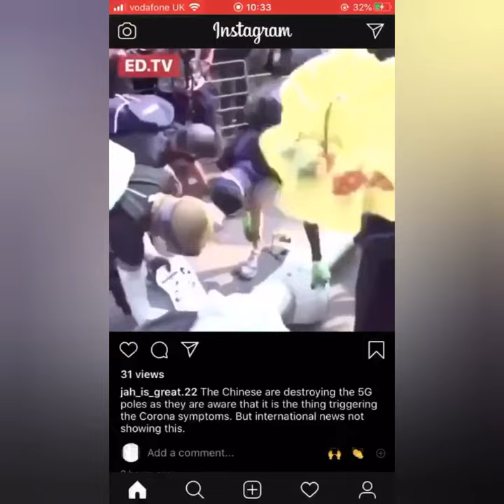Ras Lion Heart 🦁 The Dan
Trinidad to Jamaica US and Canada Europe and Asia Africa